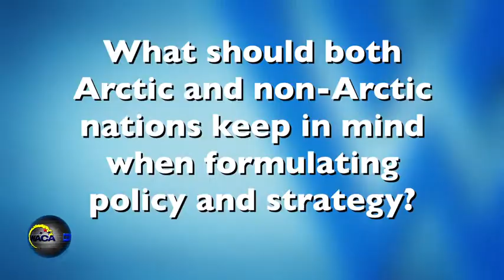Who owns the Arctic? Is it a regional or global resource?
The Arctic is a nearly pristine environment containing vast resources that are attracting a growing number of non-Arctic nations. And questions about the changing nature of the region present challenges to our understanding of how to best approach a fragile ecosystem. Are the questions and challenges surrounding the Arctic regional or global in nature.  Willy Østreng shares his thoughts during the final installment of our series, "Who Owns The Arctic?"